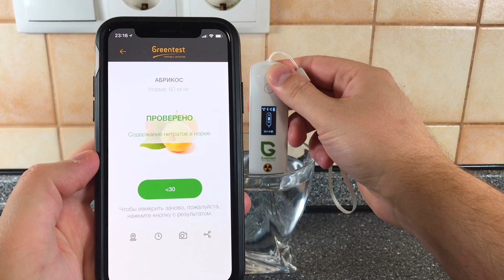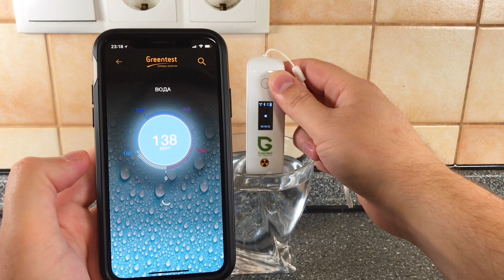Измеряем ВОДУ на НИТРАТЫ. Нитратомер Greentest mini